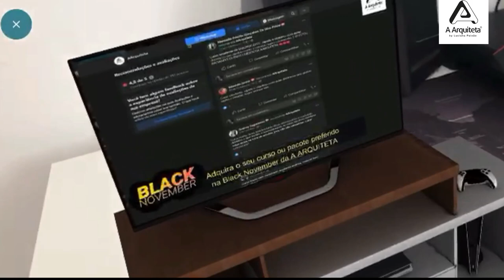Um recadinho para você em Realidade Aumentada!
Amanhã, estará no ar a Black Friday da A Aarquiteta!

A melhor oportunidade do ano para você investir muito em seu conhecimento, pagando pouco por isso.

⏳ Somente Hoje, todo o site está com DESCONTOS de até 80%! 😱
Com os nossos treinamentos você aprende tudo que precisa sobre CAD, BIM (obrigatório a partir de 2021), renderizações e animações de projetos, Projetos Executivos e de Interiores, e Gerenciamento de Obras.

Além de muitos outros cursos sobre MEP, Instalações Prediais e voltados para o mercado de Engenharia Civil.

Enfim... são mais de 40 CURSOS e Pacotes com o melhor CUSTO e BENEFÍCIO do mercado!💲

Sabe por quê? 🤷‍♀️

✅ Além de investir pouco em treinamentos de altíssimo valor, você paga 1 única vez e acessa os cursos para sempre, além de receber gratuitamente as atualizações dos cursos.

✅ Os cursos são desenvolvidos com foco prático no mercado de trabalho, desenvolvidos por profissionais que entendem e vivem do assunto.

✅ Você ainda tem suporte tira-dúvidas exclusivo com professores dos cursos e direito a certificação autenticada (que valem como horas extracurriculares inclusive).
✅ E tem mais: 7 dias para testar!

Solicitando o cancelamento dentro do prazo, nós devolvemos 100% do seu investimento, sem maiores questionamentos.

Chegou a hora de tirar os projetos da gaveta e colocar os planos em prática! 💪

Bora começar 2021 com o pé direito? 👍

Adquira o seu curso ou pacote preferido na BLACK FRIDAY da A Arquiteta e esteja preparado!

Basta acessar o link em algum lugar desta tela e ir direto pra nossa loja!

Tchau Tchau